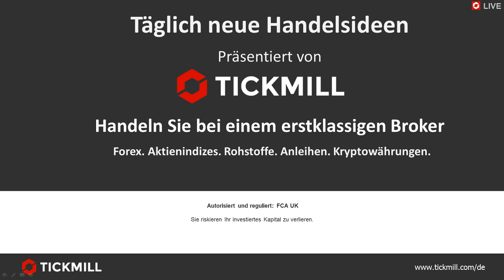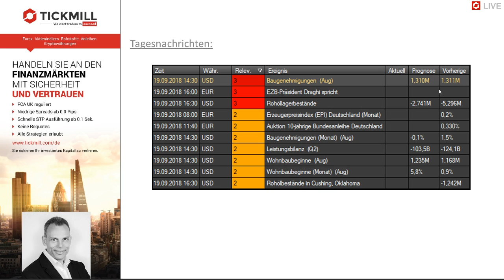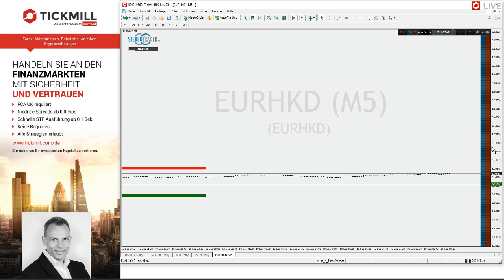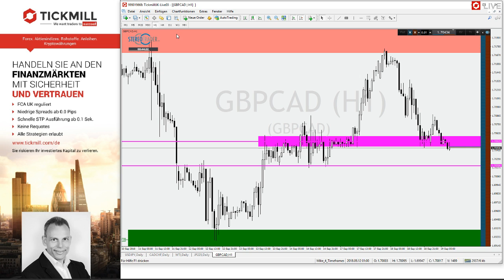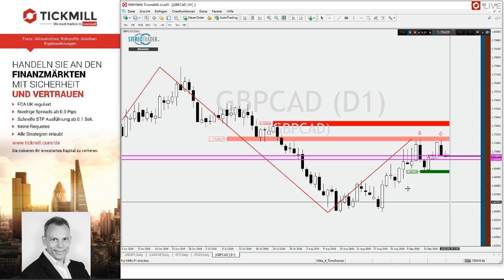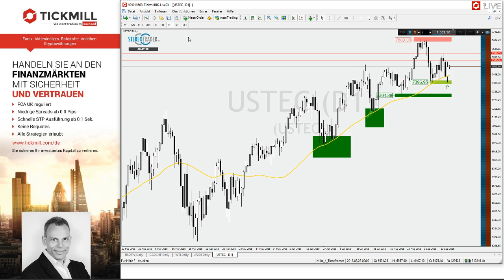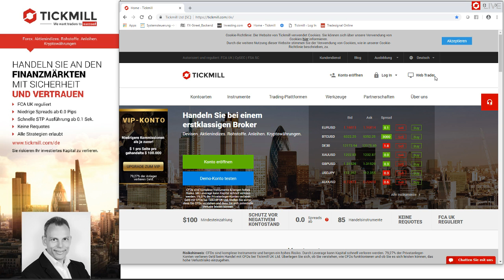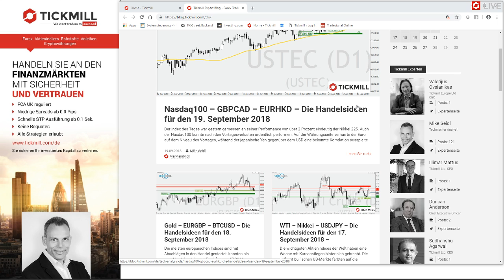Nasdaq100 - GBPCAD – EURHKD – Videobesprechung zu Tickmill's Handelsideen für den 19. September 2018